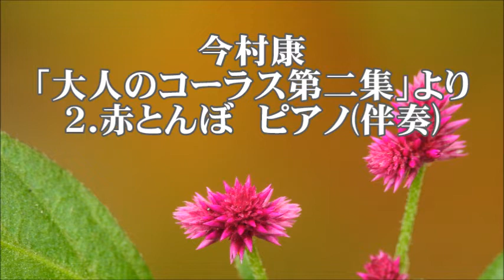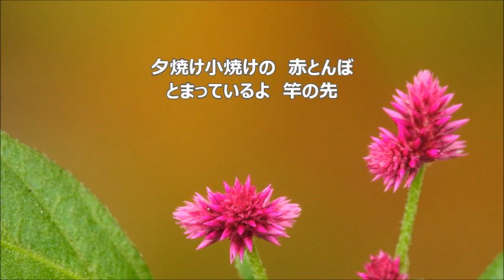今村康 「大人のコーラス」第二集より ２．赤とんぼ ピアノ伴奏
合唱練習のための　赤とんぼ　ピアノ伴奏
「大人のコーラス」第二集より
三木露風　作詞　／　山田耕筰　作曲　／　山田耕筰、今村康　編曲

「大人のコーラス」第二集関連動画　ピアノ伴奏